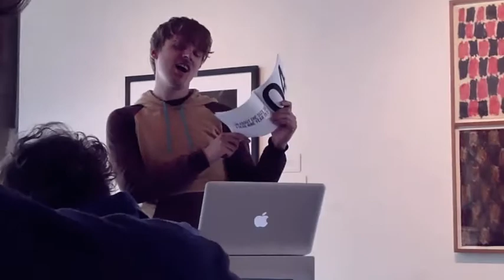Steve Roggenbuck at Lollapaganza (2012) MOST SHOCKING ORAL POETRY SINCE HOMER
i read from 'I LOVE MUSIC' (collaborative ebook with stephen tully dierks) and 'CRUNK JUICE' (my full-length poetry book). introduction by k silem mohammad